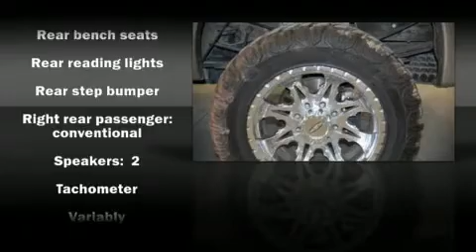2007 Ford F-250 Truck Long Crew Cab in Irving, TX 75062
Westway Ford
801 W. Airport Freeway

The 2007 Ford F-250 This 4 door vehicle has not yet reached the hundred thousand mile mark It features an automatic transmission, 4-wheel drive, and a powerful 8 cylinder engine. It also arrives with a Carfax history report, indicating just one previous owner. A test drive is waiting for you.